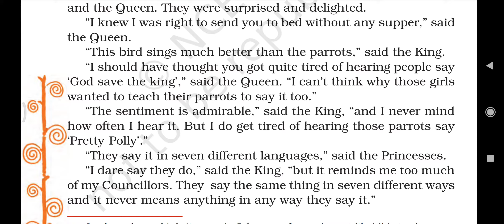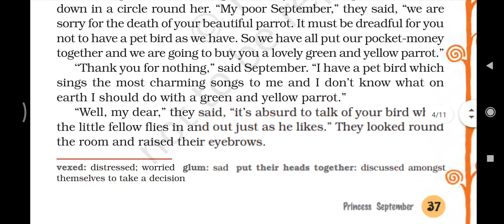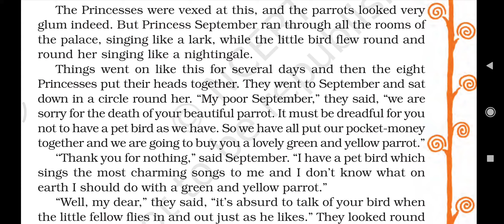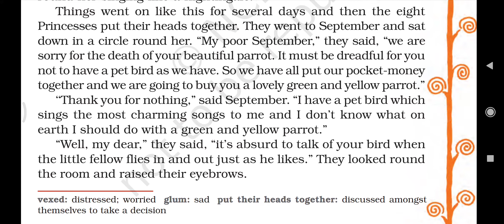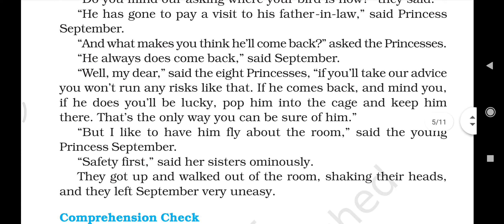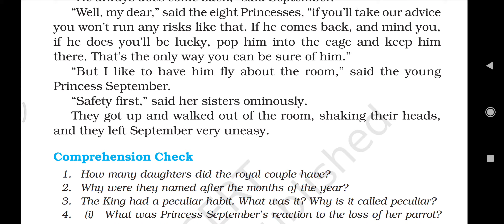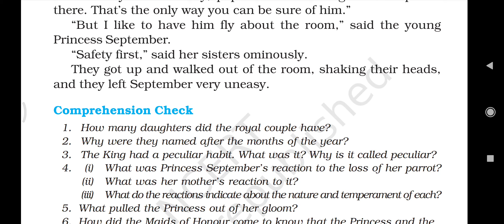Class 8 Princess September